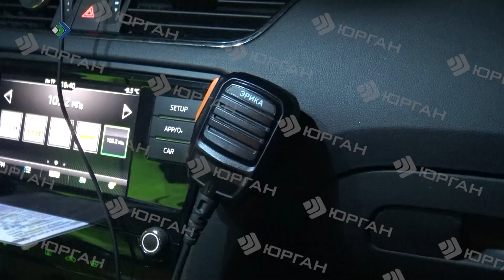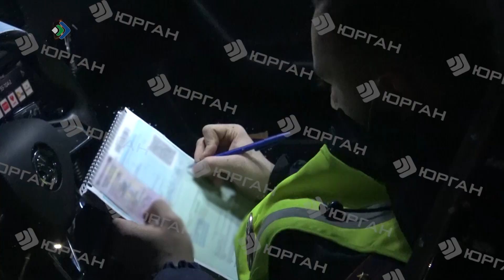Повторно в состоянии опьянения поймали лихого водителя в столице Коми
Куда его отправили после алкогольного заезда?